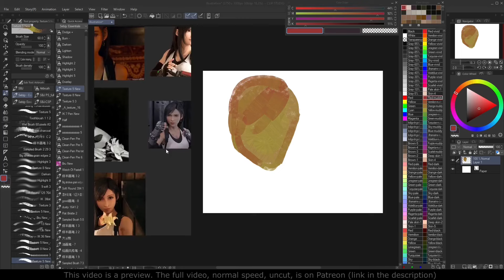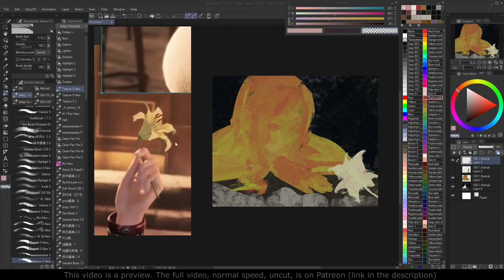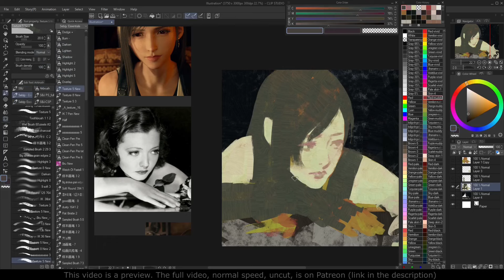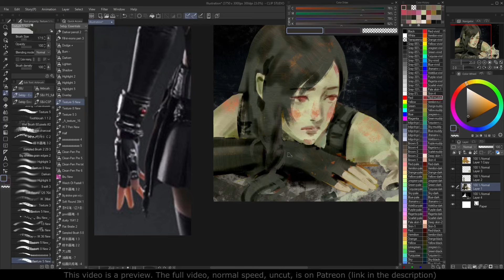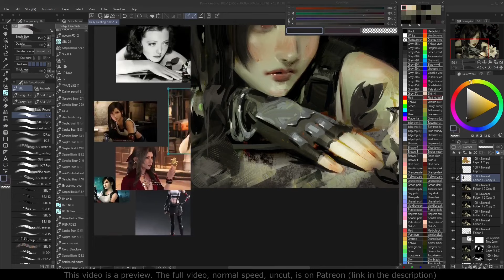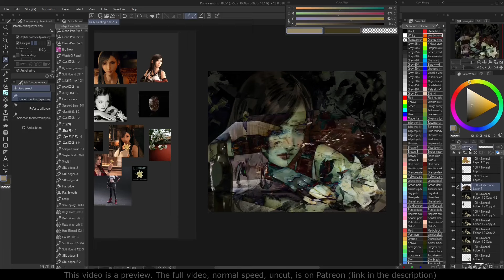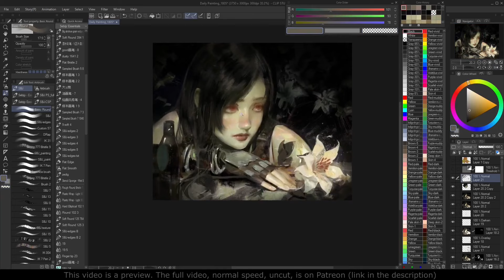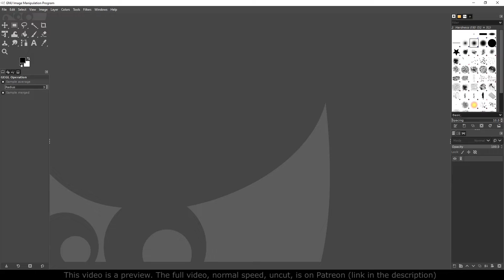Painting process - Tifa (preview)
Preview from the video painting process of Tifa